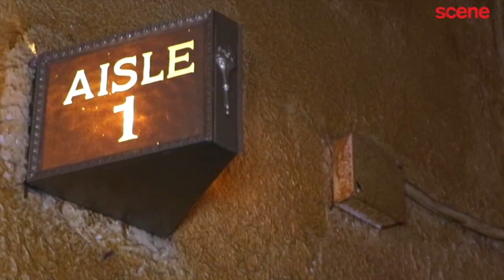Music Box Theatre 90th ANNIVERSARY! - Chicago Scene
Music Box Theatre in Chicago is celebrating their 90th anniversary with a week long celebration of special screenings. for more info.